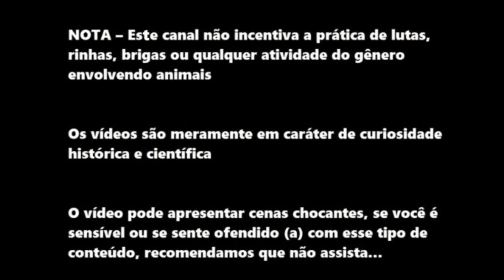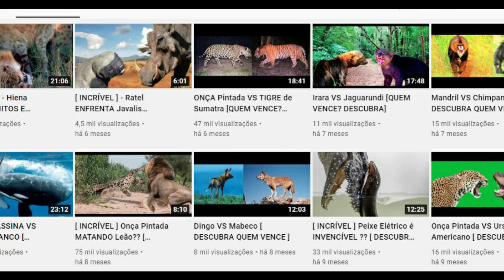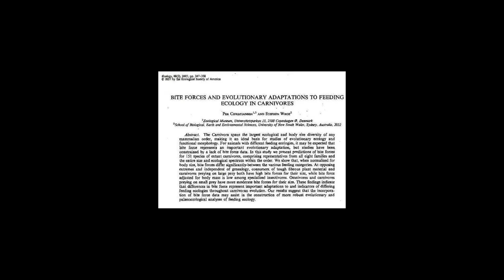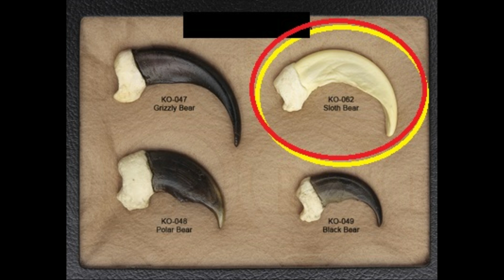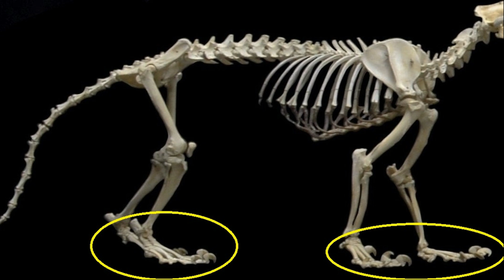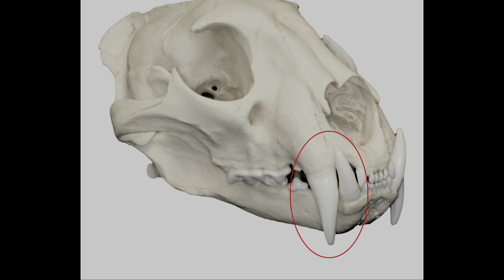LEOPARDO VS URSO PREGUIÇA [Sri Lanka]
LEOPARDO DO SRI LANKA (Panthera pardus kotiya) VS URSO PREGUIÇA DO SRI LANKA (Melursus ursinus inornatus)

Quem Venceria esta Batalha?? Descubra neste Vídeo!!

JÁ IMAGINOU TER UMA CAMISETA DO SEU ANIMAL, DUELO OU PREDAÇÃO PREFERIDO (S)? AGORA ISSO É POSSÍVEL, ACESSE ABAIXO  - VVV

VOCÊ TEM CACHORRO DE ESTIMAÇÃO? VEJA ABAIXO COMO MELHORAR SEU RELACIONAMENTO E A QUALIDADE DE VIDA DELE:
Os cães se assemelham a crianças precisam ser ensinados para entender o que pode ou não fazer:

Descubra como para melhorar a longevidade e qualidade de vida do seu Cão:

VOCÊ TEM GATO DE ESTIMAÇÃO? VEJA ABAIXO COMO MELHORAR SEU RELACIONAMENTO COM E A QUALIDADE DE VIDA DELE:

E se houve uma maneira dos gatos viverem o Dobro que normalmente vivem, livres de
doenças e das idas indesejadas aos Veterinários caros usando a alimentação natural e
saudável, você gostaria de saber? Acesse abaixo: